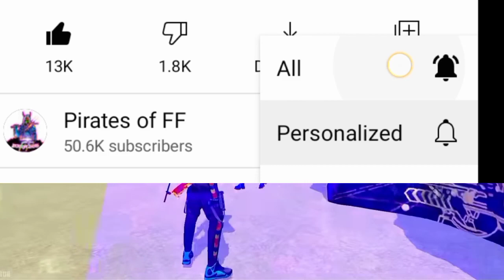FREE FIRE REDEEM CODE | NEW REDEEM CODE CLAIM FREE REWARDS | FREE FIRE NEW EVENT | जल्दी CLAIM करो